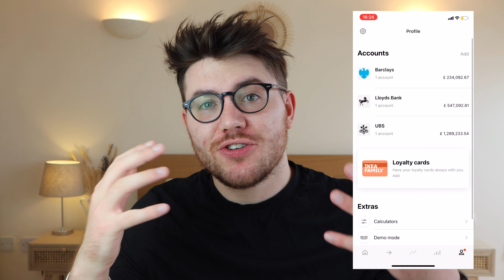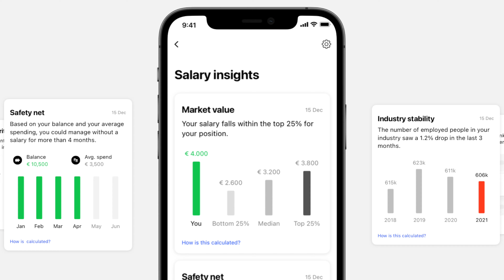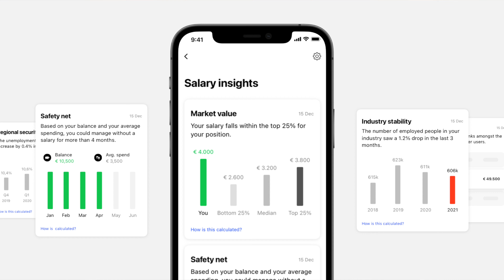Numbrs: How I am Making Money on Numbrs App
This video is about Numbrs: How I am Making Money on Numbrs App. This is a fairly new app to the UK & is good to make a fair bit of easy Money, but also a feature that could change your money luck! Let me know what you think 😊

FREE STUFF: Trading 212, Free Trade, Stake & CoinBase (Both get a free share)

(Some of these are affiliate links - if you use these I will receive a small commission which helps me provide this free content :) so thank you thank you thank you if you do decide to use it!)

Although I have a degree in Accounting & Finance and am a trainee Accountant - I am not a financial advisor. Please seek professional advice to get the best information for your current unique situation. You (and only you) are responsible for the financial decisions that you make.

I can confirm that no specific advice has been given, just guidance, I am not qualified to give advice but have researched everything I have said to help you as a viewer.